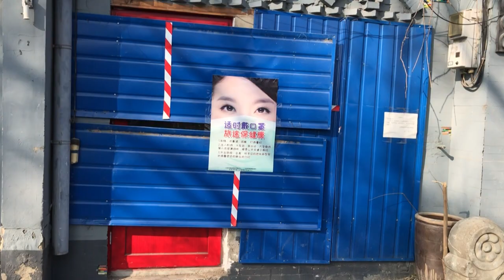China stutters back to work as virus deaths rise | AFP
People in China are slowly returning to work on Monday after an extended holiday designed to slow the spread of a virus that has already killed more than 900 people.